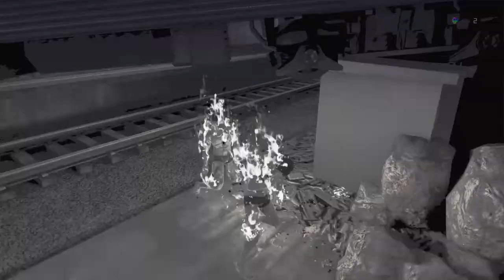GET YA ANKLES BROKE!!! Let it die !!!!